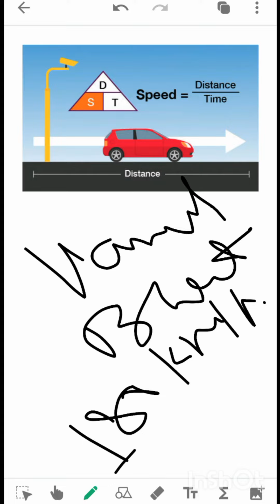What is Speed || तेजी क्या है? ||Defination🤔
Bb Research